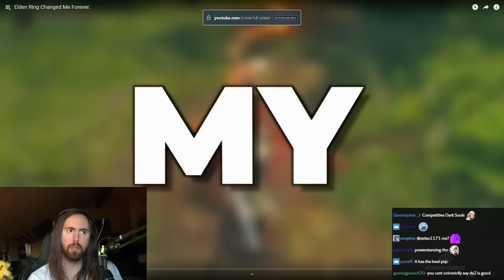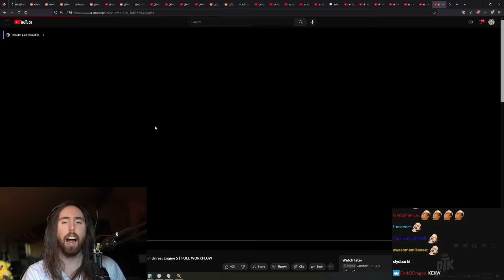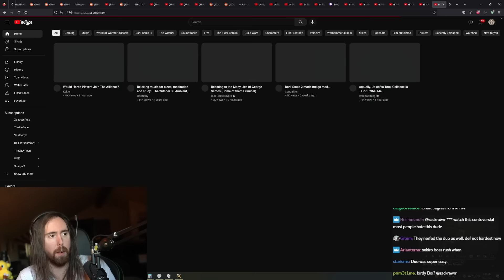Elden Ring Changed Me Forever | Asmongold Reacts